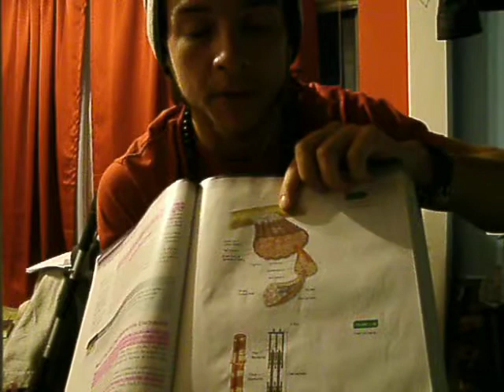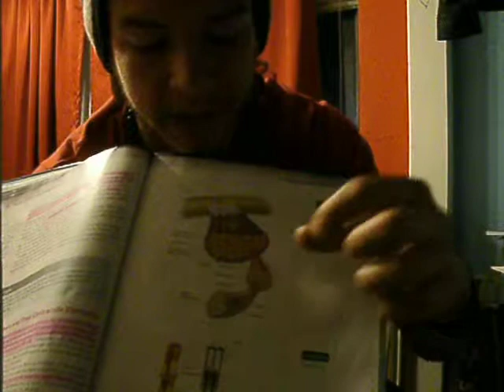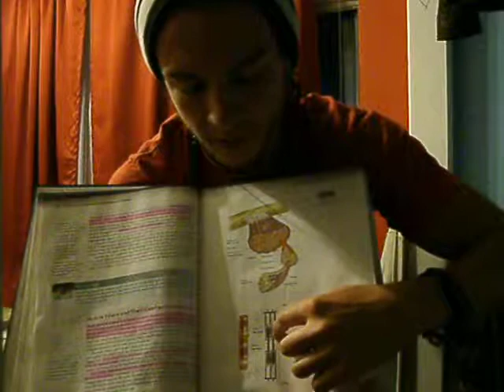The Muscular System: The Skeletal Muscle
There are Three types of Muscles in Your Body; The Skeletal Muscle, The Smooth Muscle, and the Cardiac Muscle. The Skeletal Muscle is Responsible for voluntary movement, It is under the control of the Central Nervous System. These are the Muscles that allow You to move your Skeleton through the external environment.